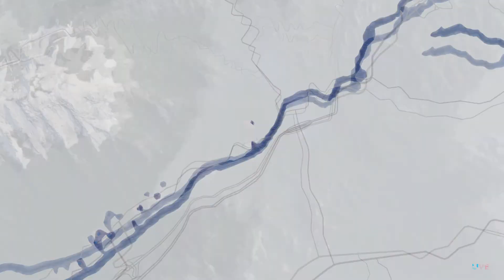We completed the Rally Raid discipline | The Crew 2 - Episode 51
We take our Ariel Nomad to complete the last remaining races for the Rally Raid discipline!